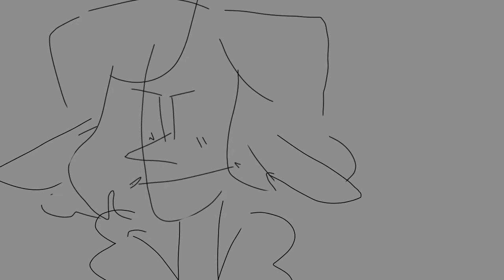TAZ- (Ep. 61 Spoilers) Lulu.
wow whoops sorry for the glitches flipaclip is a very, fickle app. so anyway

I thought it'd be fun to jump on the 'taz animatic bandwagon' and draw my wife,

also got kinda lazy at the end bc coloring takes forever.

edit 4/23/2021: WOOOOOO 13K ON A VIDEO I POSTED LITERALLY YEARS AGO THANK YOU SO MUCH